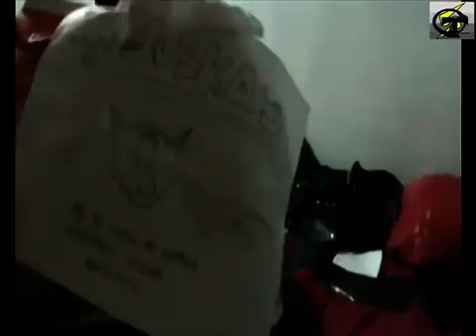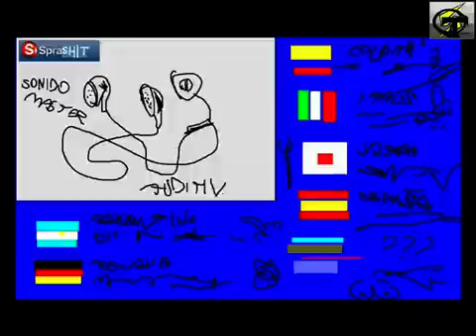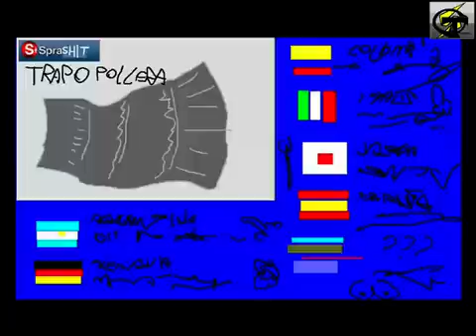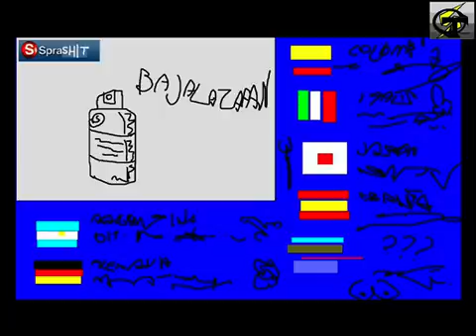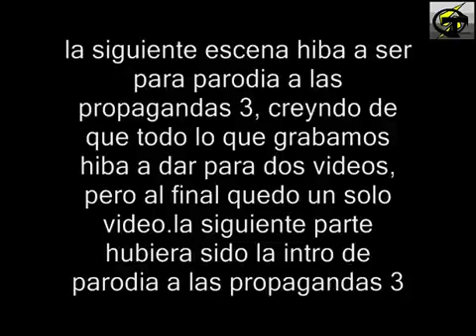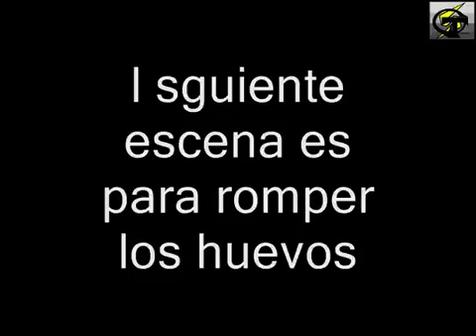parodia a las propagandas 2 (tuteheavy)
AVISO IMPORTANTE: tube problemas con el maker para editar, ya que parece que el formato del video no era muy compatible con el maker, y se me tildaba mucho. cosa que no estoy muy satisfecho con la edicion y encontraran varias faltas de ortografia en algunos textos ya que el telcado anda medio jodido de vez en cuando (y yo como buen boludo no me fije antes de convertirlo si estaba bien)

en fin. por fin pude hacer la 2da parte despues de tanta espera, me acompañaron muchas personas y estos son sus canales

y estos que no tienen cuenta que son los 2 matias

espero que les guste, aunque tenga varias fallas